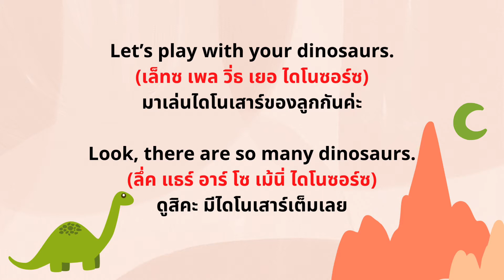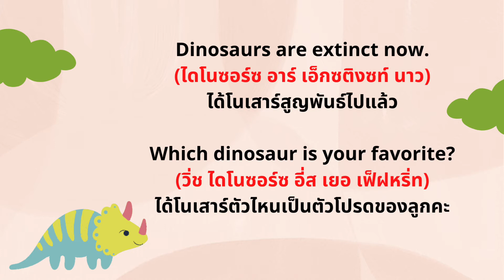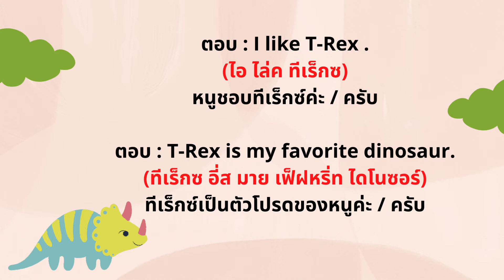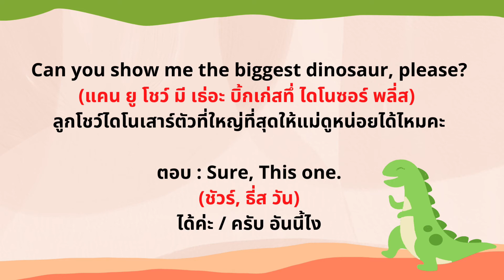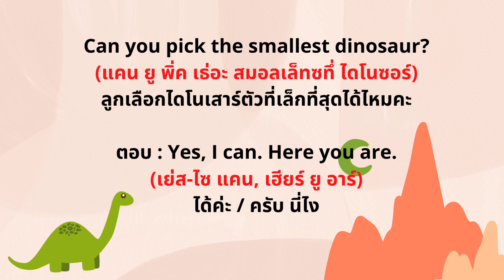พูดอังกฤษกับลูก เรื่อง "ไดโนเสาร์" มีคำอ่าน คำแปล | ประโยคภาษาอังกฤษ พูดกับลูก | เด็ก 2 ภาษา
มาเริ่มฝึกพูดภาษาอังกฤษกับลูกกันนะคะ ☺
 ฝึกบ่อยๆ ฝึกเป็นประจำ ลูกเก่งชัวร์ค่ะ
แม่อ้อเป็นกำลังใจให้คุณพ่อ คุณแม่ ผู้ปกครอง
ที่เริ่มฝึกทุกๆคนนะคะ

*** เนื้อหาส่วนหนึ่งจากหนังสือ 100 กิจกรรม ทำกับลูก***

จัดทำเนื้อหา โดย แม่อ้อ จากเพจ Mommy's Journey สอนลูกสองภาษา มีผู้ติดตามกว่า 100,000 Followers
เจ้าของหนังสือ "ปั้นลูก ปลูกภาษา" และ "100 กิจกรรม ทำกับลูก" ยอดขายกว่า 7,000 เล่ม

คุณพ่อคุณแม่ที่สนใจสอบถามเพิ่มเติมเกี่ยวกับหนังสือ สามารถสอบถามทางเพจ
Mommy's Journey สอนลูกสองภาษาได้เลยนะคะ ขอบพระคุณค่ะ 🥰🙏